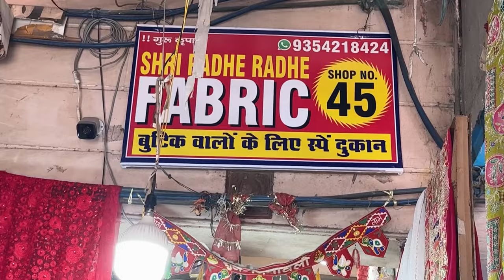🥳Shop 45 Latest Collection🥰💃Bollywood Celeb’s Inspired Handwork Fabrics@katranmarketmangolpuri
Hi Guys,

In today's Video we will explore shop No 45for Designer Net ans viscose which best for Saree, Lehanga or Suit.

All India Delivery Facility Available

you will get duppata too in matching.

Address
Sahil Fabrics

Nearest Metro station is Peeragarhi or UDYOG NAGAR.

Thanks.

Thanks
preet